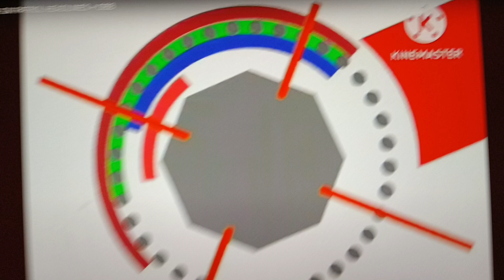GMA - 24 Oras Online Edition The GABBY'S DOLLHOUSE Special Live Coverage Headlines OBB APR-18-2024